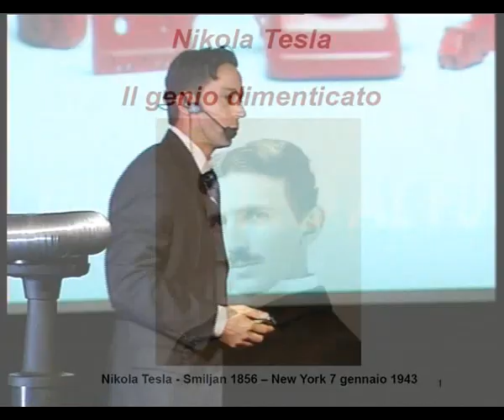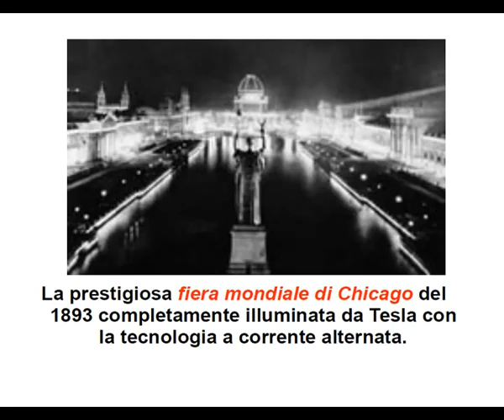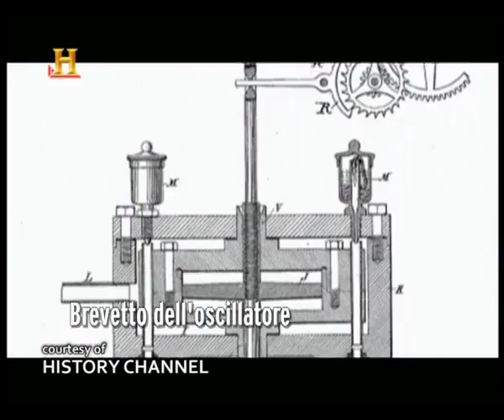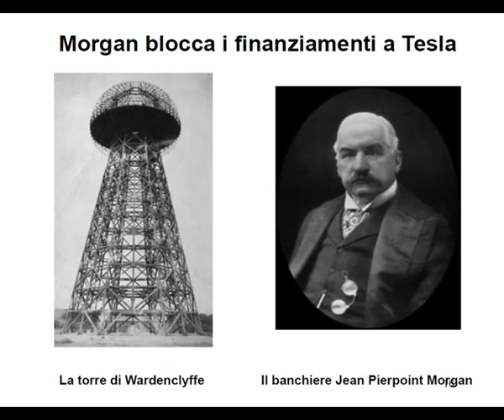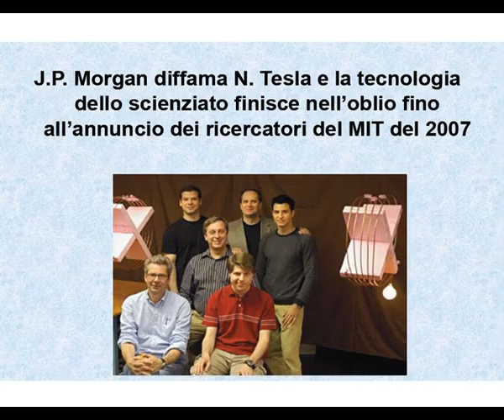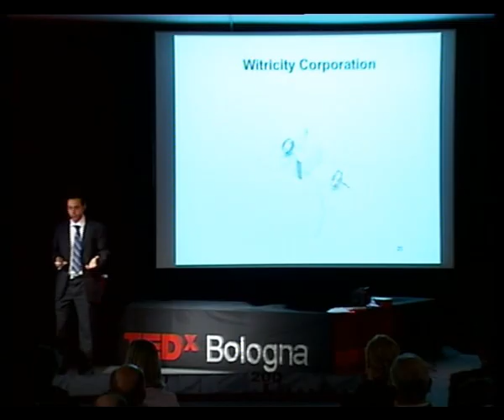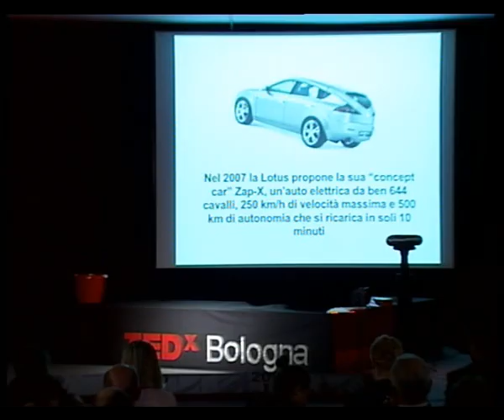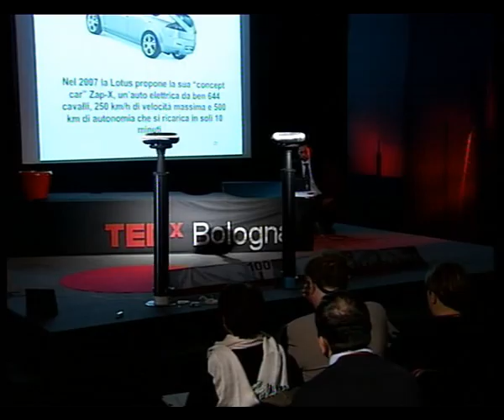Nicola Tesla e la Trasmissione dell'energia elettrica senza fili: Marco Pizzuti at TEDxBologna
Sperimentatore Laureato in legge, ex ufficiale dell' esercito, scrittore, ricercatore e conferenziere di fama nazionale. Esperto del Museo sell'Energia nel campo della sperimentazione scientifica, lavora presso una nota agenzia di servizi delle più alte istituzioni dello Stato.